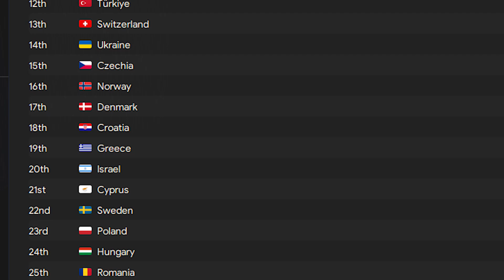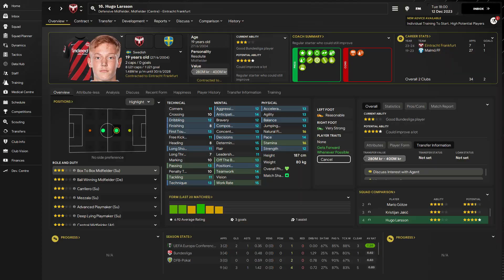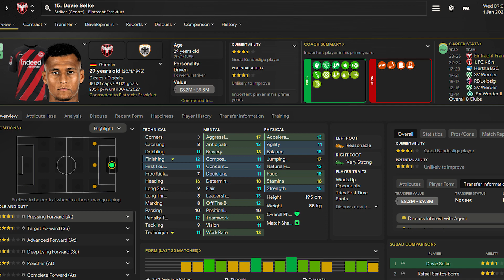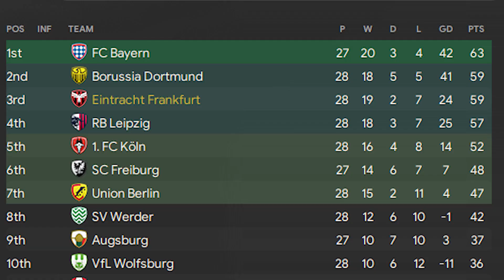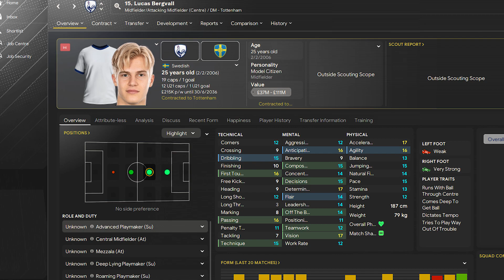Lucas Bergvall | FM24 Wonderkid Story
A FM STORY ABOUT LUCAS BERGVALL

FM24 AIK SWEDEN

Get In the Military by Igor Dvorkin, Duncan Pittock and over 1M + mainstream tracks License ID: E5GOMZL4Jjd
Get Clack 2 by Igor Dvorkin, Duncan Pittock, Ellie Kidd and over 1M + mainstream tracks License ID: X0WqJzKLoy1
Get Oh The Horror by David Tobin, Jeff Meegan, Huw White and over 1M + mainstream tracks License ID: MmWYjQ32aGv
Get Clock Is Ticking 5 by Bob Bradley, Matt Sanchez and over 1M + mainstream tracks License ID: 7DALKN5VJxd